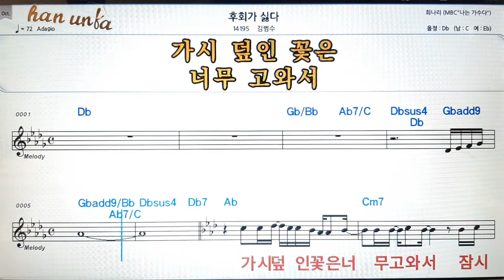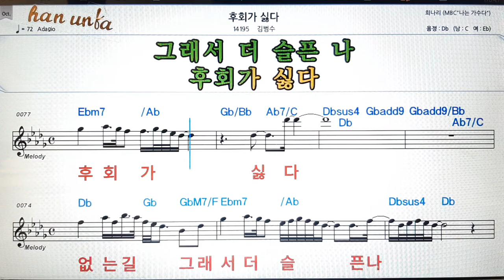후회가 싫다/김범수👍노래 반주, 코드 악보,가라오케💋Karaoke*Sheet Music*Chord*MR